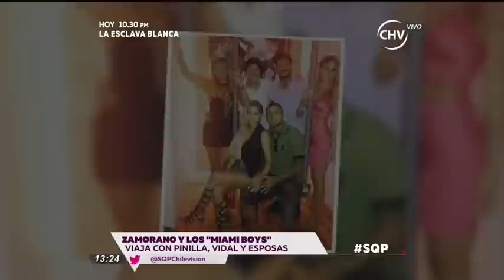Zamorano, Pinilla y Vidal juntos de vacaciones en Miami - SQP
Luego de la Copa Centenario compartieron en Miami parte de sus vacaciones junto a sus familias.